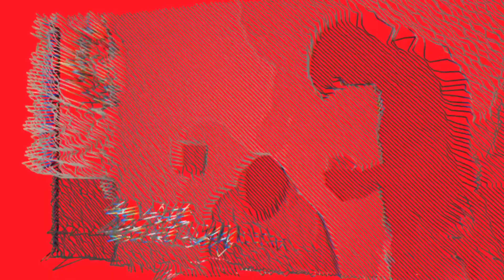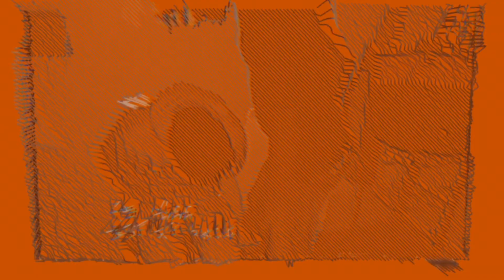Louis Z & Rock Starkay - Bad Dreams (prod. NOXX & GONDA) Visual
Visual and concept by @bigbootysarahg
Produced by NOXX and Gonda
Engineered by Willie